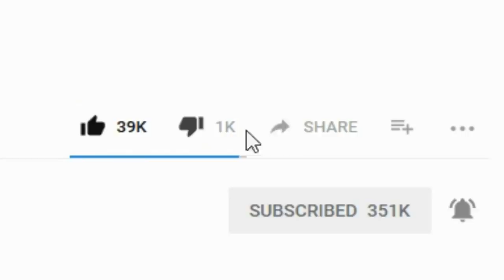Frans is gonna have a bath time【 Undertale and Deltarune Comic Dubs 】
***CREDITS**
►► ORIGINAL  CREATORS, DUBBERS, EDITOR :
3. Undertale Comic TV
►►DESCRIPTION  ORIGINAL COMICS  (ARTISTS ) :
Undertale belongs to Toby Fox
✦  If  UCTV forget , someone submitted  ( Comics. UCTV will fix it.